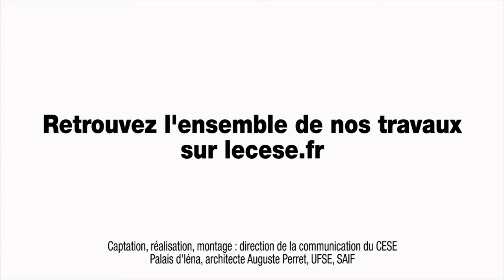Questions à Sylvie CELERIER (Université de Lille) - travail indépendant - cese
Questions à Mme Sylvie CELERIER, professeure de sociologie à l’Université de Lille, Direction d’un ouvrage collectif « Les
indépendants : statut, activités et santé », auditionnée par la section du travail et de l'emploi du CESE dans le cadre de la saisine gouvernementale : "Le travail indépendant".